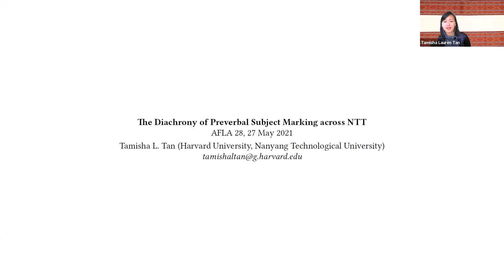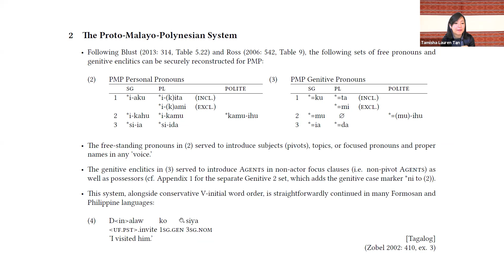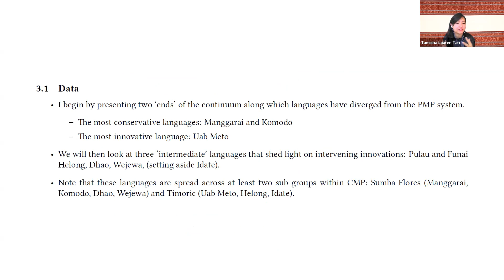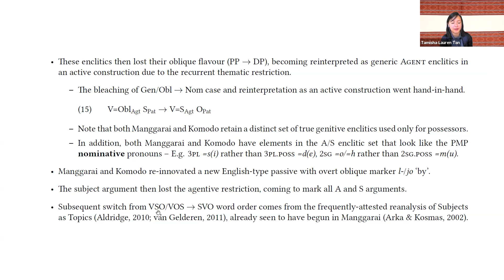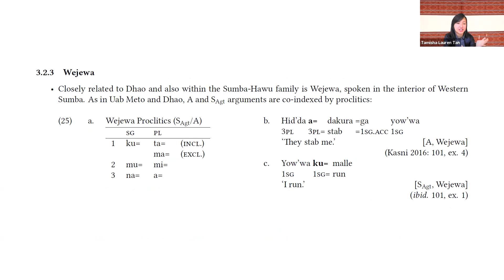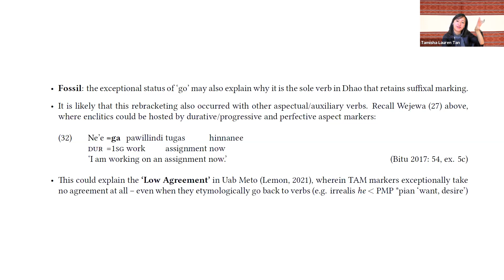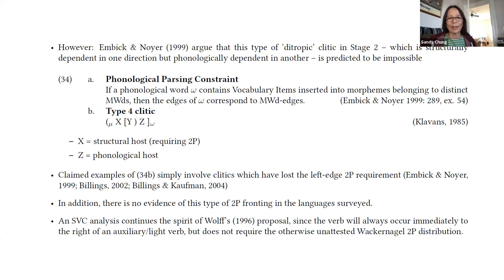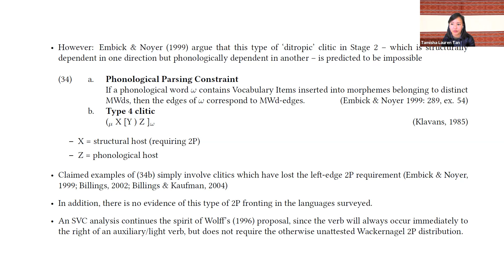[AFLA28] The diachrony of preverbal subject marking across NTT - Tamisha L. Tan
Presented at the 28th meeting of the Austronesian Formal Linguistics Association (AFLA).